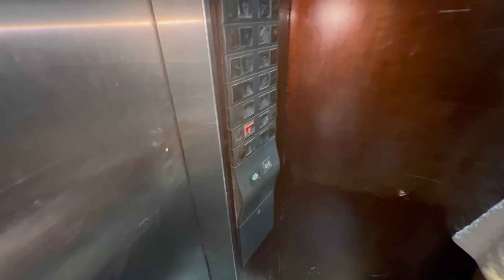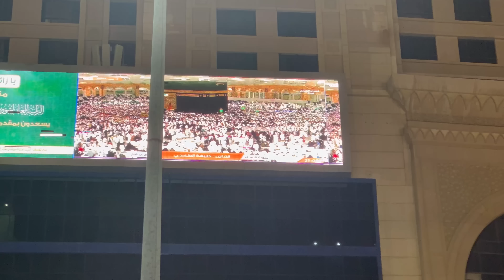Alhamdulillah Umrah Completed | Hussain Tareen Vlogs